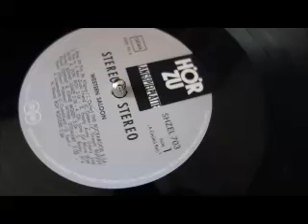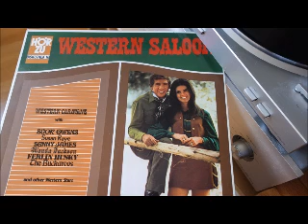DICK CURLESS juke box man hank mills